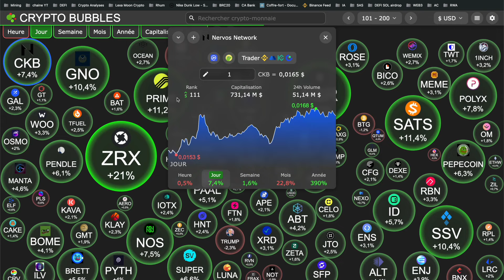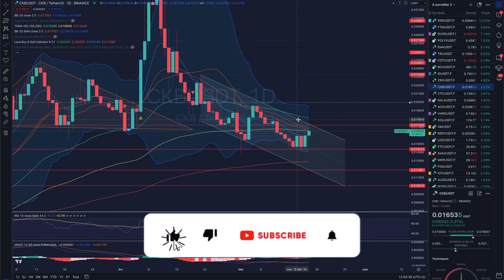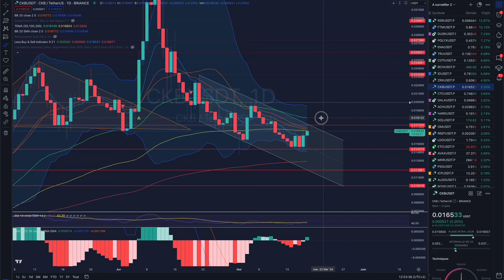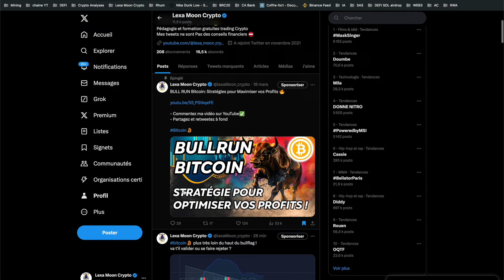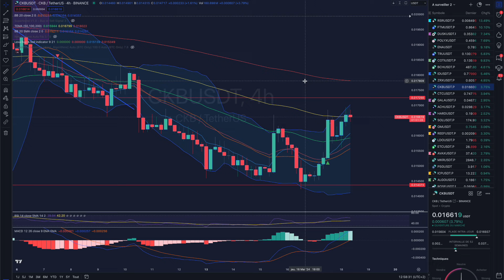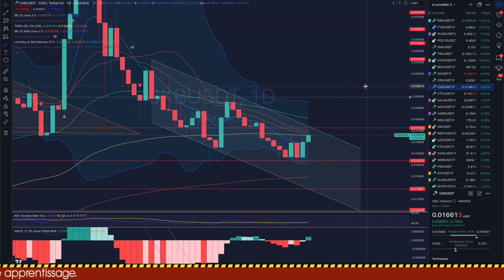CKB LA FORMATION BULLISH SE MET EN PLACE ? 🔥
CKB NERVOS NETWORK
🔥Lien Binance🔥

CHAPITRES: